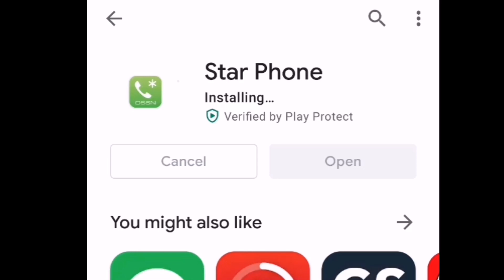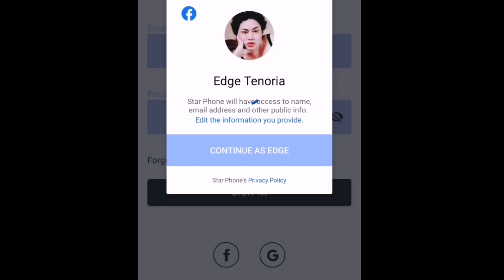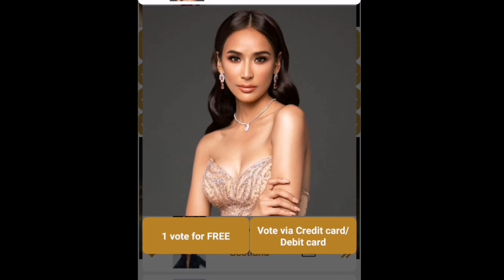How to Vote for Samantha Bernardo using Star Phone App - STEP BY STEP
Let’s SUPPORT Miss Grand PHILIPPINES Samantha Bernardo 🇵🇭

STEP 1: Download "STAR PHONE" App!
STEP 2: Dial *789 or click the MGI logo!
STEP 3: Click "VOTE"
STEP 4: Find "PHILIPPINES"
STEP 5: Tap "VOTE for FREE